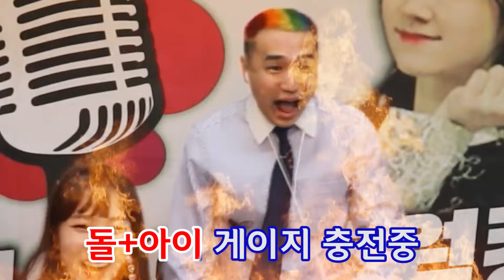히든싱어 지나유님 앞에서 전매특허 카레송으로 평가 받았습니다.